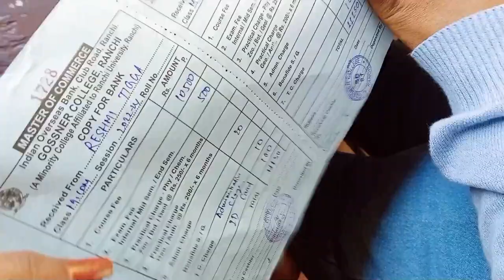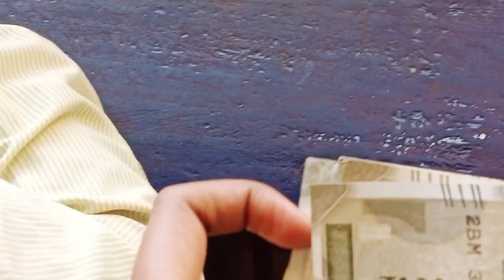Gossner College Ranchi 💞 || New Vlog Video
सबको झारखंडी जौहर है ❤️🙏

my Instagram I'd 👇
I'm on Instagram as @sweta.ekka.1825. Install the app to follow my photos and videos.